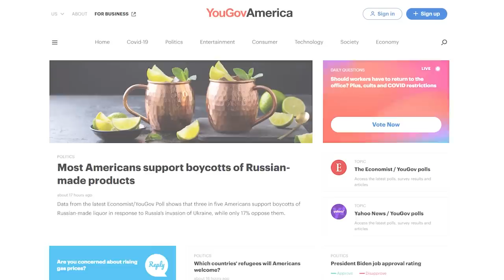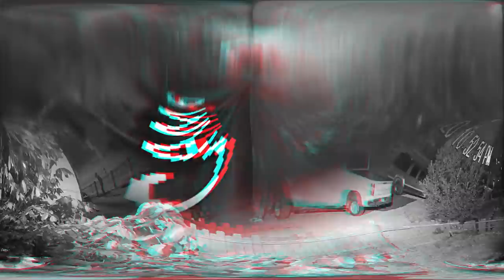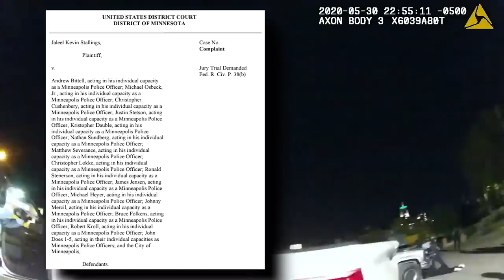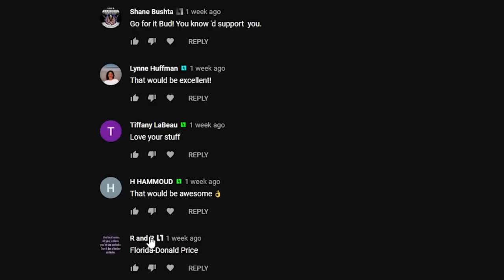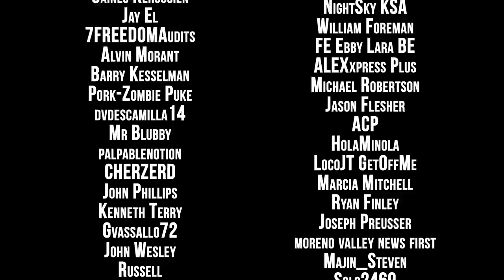Man Paid $1.5 Million After Shooting At Cops!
Click this link to make some cash for giving your opinion!

---Gear Recommendations---
Body Cam